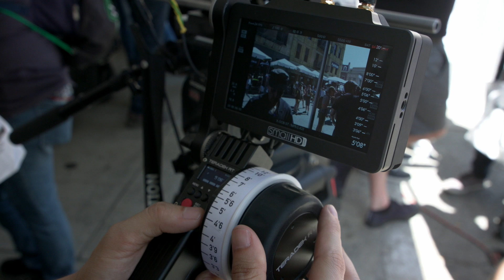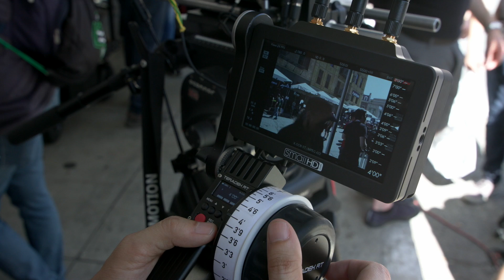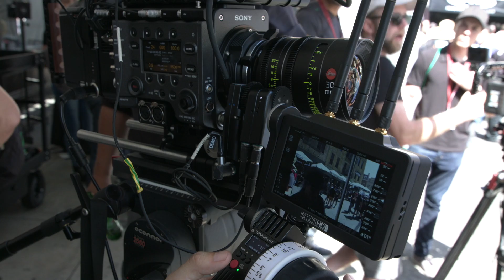Cine Gear 2018: Teradek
Join Nic for an overview of what's new from Teradek for Cine Gear 2018. In the above video, Greg from Teradek shows off their tightly integrated approach to wireless on-set technology with the Teradek RT.